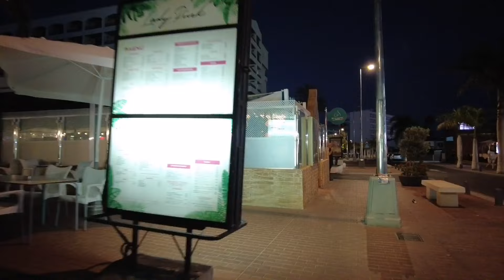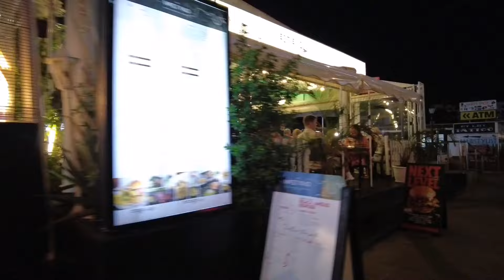Gran Canaria🌴AROUND PLAYA DEL INGLES ON AN OCTOBER EVENING - 2024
✔You might also like:
👌POPULAR UPLOADS